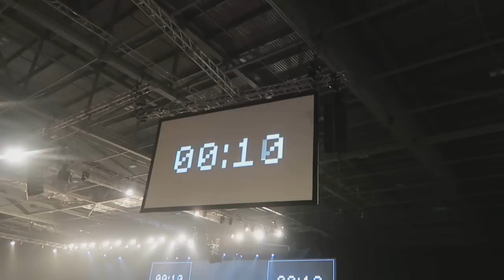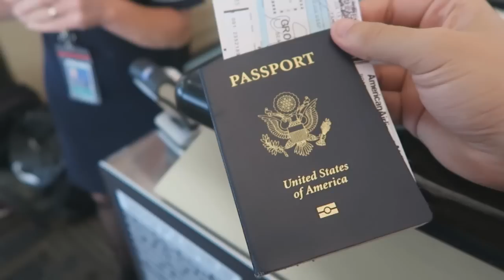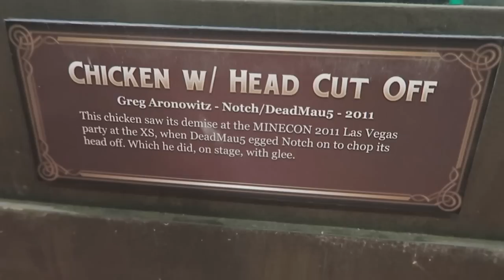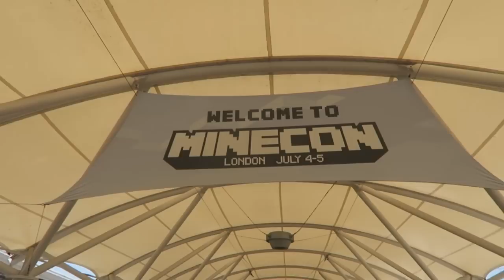vLogdotzip | WATER SKI JETPACK | Minecraft Vacation Vlog Part 2 (Minecon, London)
3,000 likes for more sweet edits on future vlogs :D | Don't miss an episode!
PART ONE | This is a video showing of my time in London & at Minecon 2015. It was such a privilege to be able to meet so many of you guys and I can't wait for the next event I can attend!